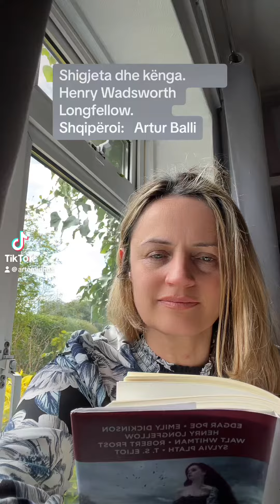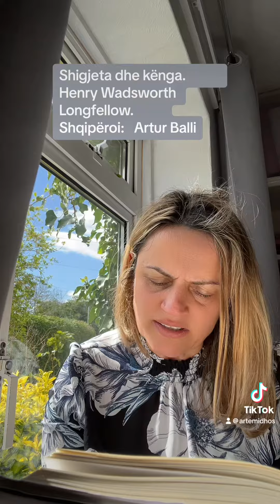Longfellow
Shigjeta dhe kënga. Longfellow. Shqipëroi: Artur Balli  mare nga libri “Psalme për jetën”